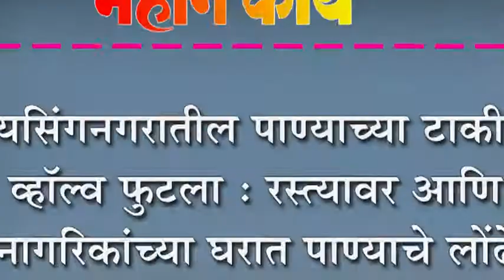जयसिंगनगरातील पाण्याच्या टाकीचा व्हॉल्व फुटला : रस्त्यावर आणि नागरिकांच्या घरात पाण्याचे लोंढे